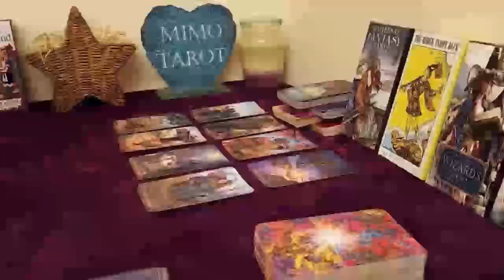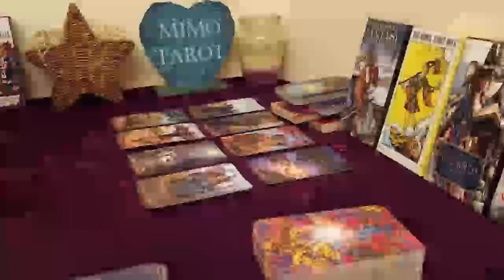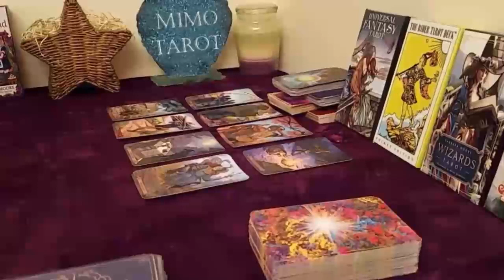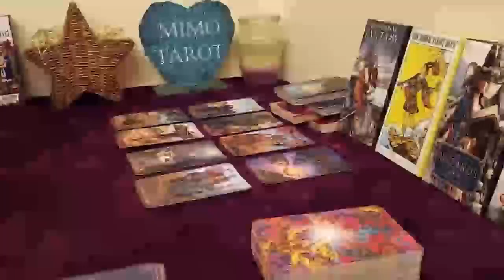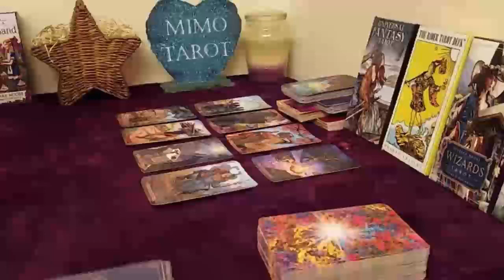AQUARIUS TAROT LOVE READING, YOU WON'T LIKE THIS